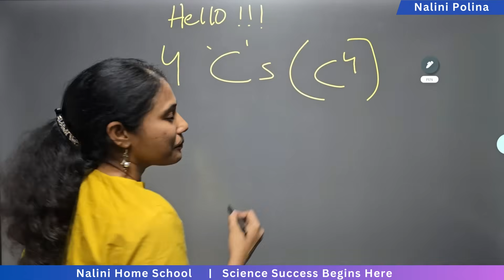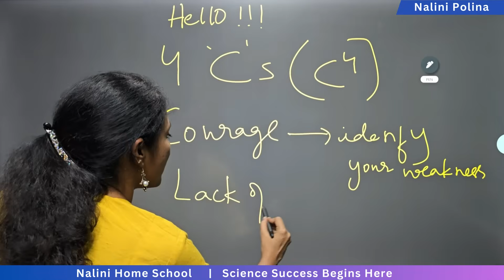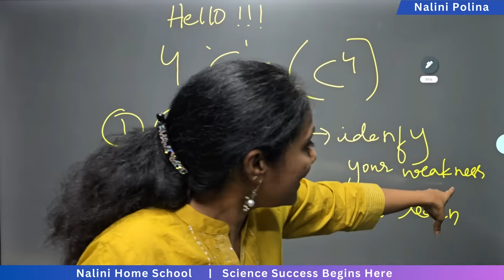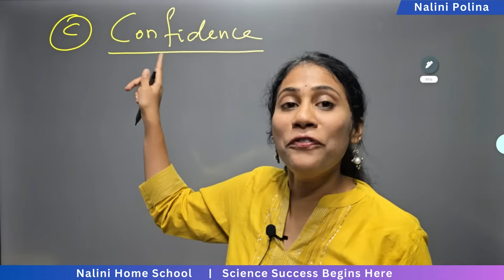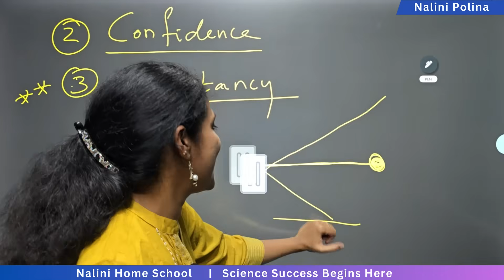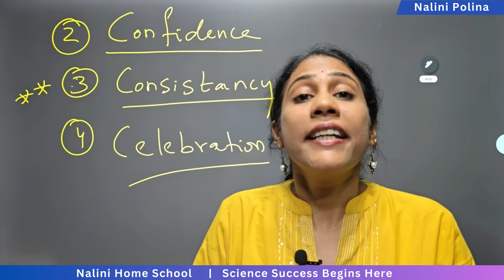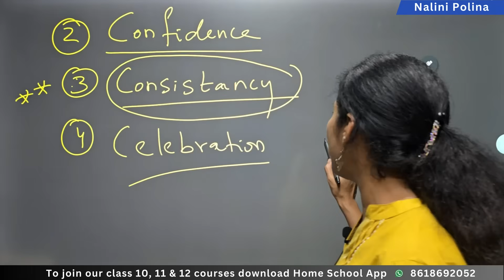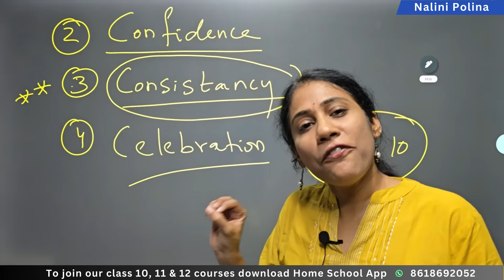This Video Will Change How You Study in Class 10, 11 & 12!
🌟 Welcome to your best academic year yet!
In this video, I share the 4 powerful C’s—Courage, Confidence, Consistency, and Celebration—that every Class 10, 11, and 12 student MUST develop before starting their science journey. Whether you're struggling with the basics of Physics, Chemistry, or Biology or feeling overwhelmed, this video will help you reset your mindset and take charge of your studies!

✅ Here’s what you’ll learn:
🔹 Why COURAGE is the first step to growth
🔹 How to build CONFIDENCE in science
🔹 Why CONSISTENCY is more powerful than talent
🔹 How CELEBRATION keeps you motivated every day

🧪 This video is especially for students aiming to improve in Class 10, 11, and 12 Science subjects (CBSE/ICSE/State Board). Start strong, and you’ll finish stronger!

Join Nalini Madam’s Complete Class 10 Science Course and experience a new way of learning that’s interactive, practical, and result-driven. Don’t miss out – start your journey to success now!